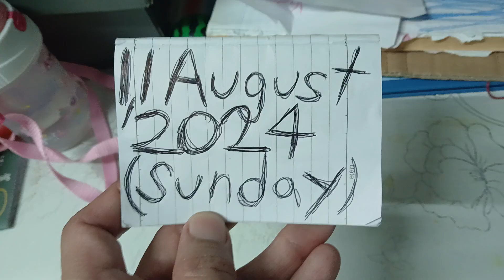"The Singapore Bulldog"Kurt Tay Weight Record On 11 August 2024(Sunday)